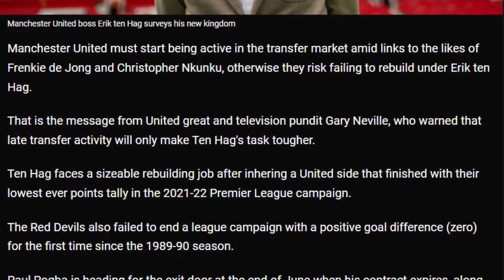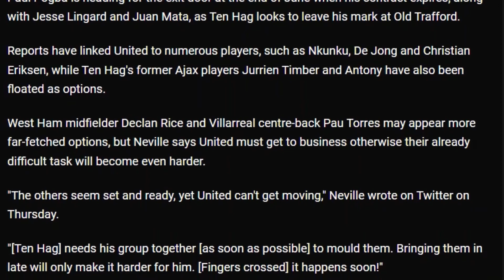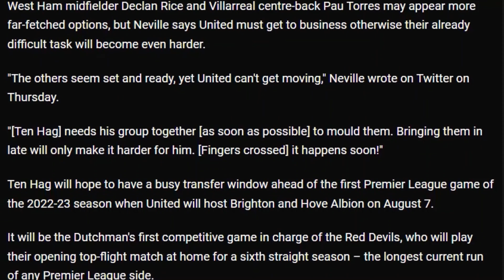GARY NAVILLE urges MANCHESTER UNITED transfer action amid Nkunku and De Jong links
Manchester United must start being active in the transfer market amid links to the likes of Frenkie de Jong and Christopher Nkunku, otherwise they risk failing to rebuild under Erik ten Hag.